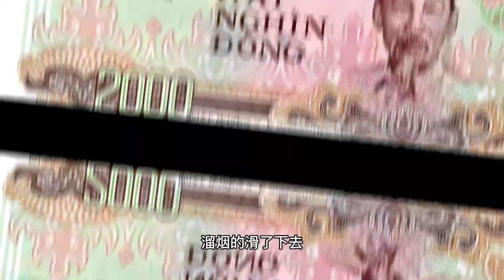开摩托车游越南湄公河上的小岛，可爱的狗，勤劳的人，繁忙的渡船！